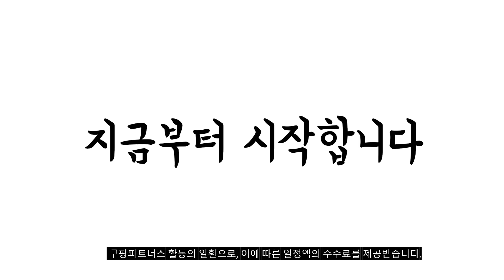2023년 아이폰줄이어폰 판매 추천순위 BEST10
❤️❤️❤️ 아이폰줄이어폰 구매 가격 평점 리뷰 정리해 봤어요! ❤️❤️❤️
[00:06]
10위. PYHO 무선 노이즈 캔슬링 블루투스 이어폰 블랙 [29,980원]

[00:11]
9위. #2021 소녀귀요미 고양이 귀에 무선 캐릭터 블루투스  [34,900원]

[00:17]
8위. PYHO 무선 귀걸이형 블루투스 이어폰 골전도 고음질 [34,900원]

[00:22]
7위. PYHO 무선 귀걸이형 블루투스 이어폰 골전도 고음질 [32,000원]

[00:28]
6위. Apple 정품 전원 어댑터 20W USB C [22,900원]

[00:33]
5위. 블라우풍트 AAC ENC 노이즈 캔슬링 블루투스 이어폰 [28,900원]

[00:39]
4위. PYHO 무선 귀걸이형 블루투스 이어폰 골전도 고음질 [38,900원]

[00:44]
3위. Apple 2022 에어팟 프로 2세대 블루투스 이어폰 [313,500원]

[00:50]
2위. 어반사운드 인이어 8핀 유선 이어폰 화이트 [6,900원]

[00:55]
1위. Apple 정품 라이트닝 이어팟 옵션선택 [23,660원]